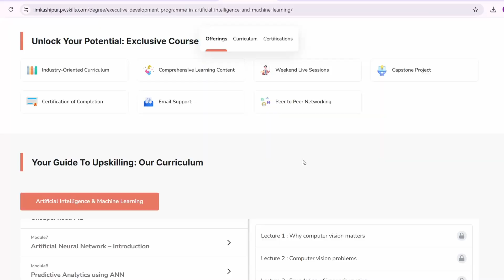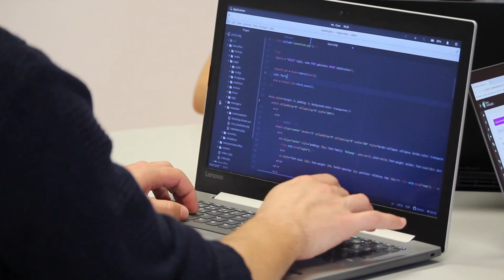AI/ML Program by IIM | Best Course for AI/ML🔥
Hey everyone!

In this video, I’ve got an amazing resource for anyone who's serious about learning AI & Machine Learning from the ground up — the AI/ML program by IIM Kashipur in collaboration with PW Medharthi!

Whether you're a beginner or someone looking to upskill and take your career to the next level, this course is a goldmine. Taught by top-notch IIM faculty and industry experts, it blends deep theoretical concepts with real-world applications.

You get access to live sessions, practical projects, mentorship, and certification from one of the top IIMs in the country — all at a super affordable price compared to most programs out there. Trust me, it’s a steal!

If you're serious about building a strong foundation in AI/ML and want a credible certification to back it up, definitely check this one out.